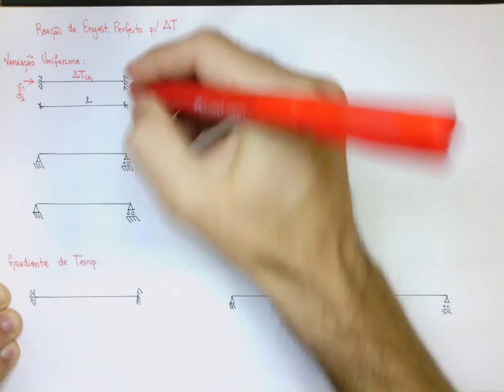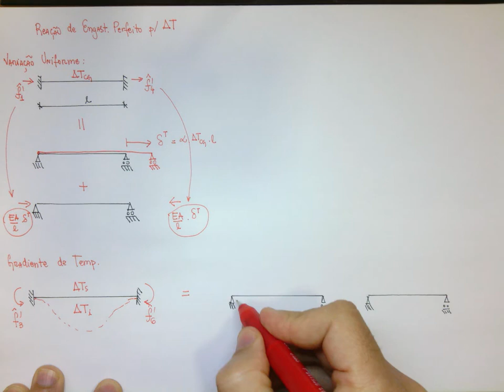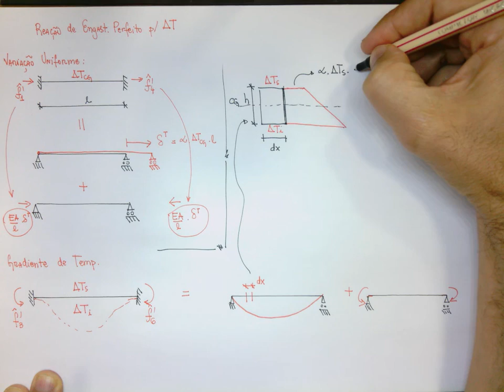Aula 2.2: Reação de Eng. Perf. - Variação de Temperatura